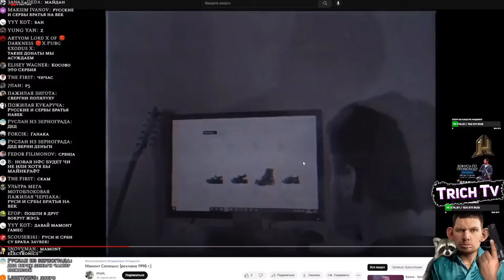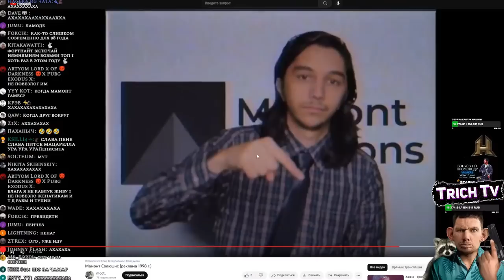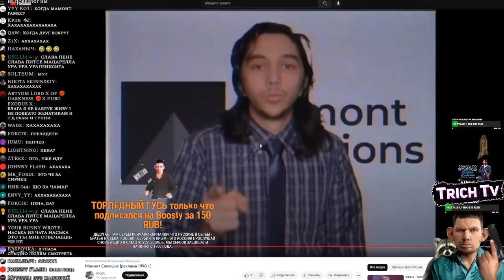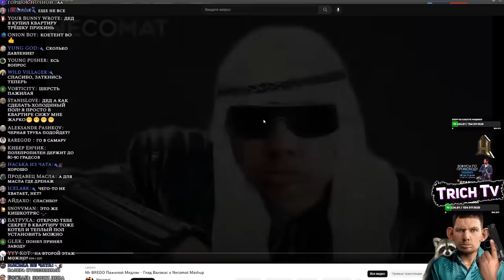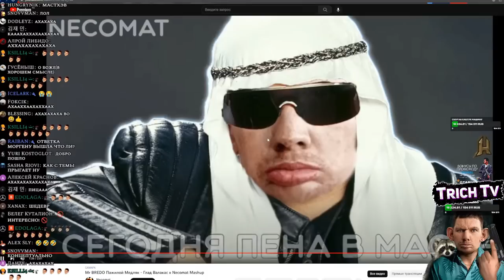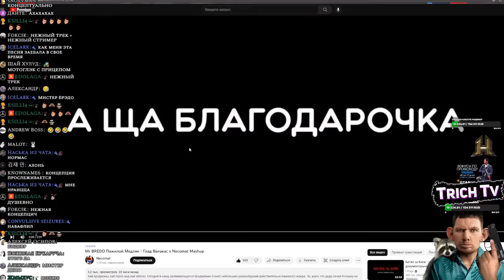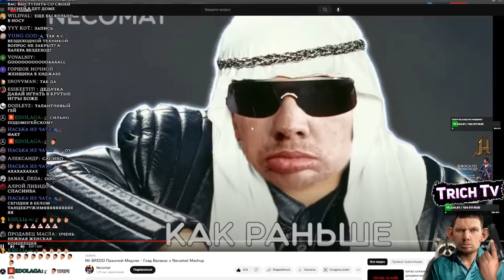Валакас смотрит Рекламу Мамонт Солюшнс I Mr BREDO Пажилой Медляк - Глад Валакас х Necomat Mashup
Дисклеймер:
00:00 Начало
00:30 Реклама Мамонт Солюшнс
02:57 Mr BREDO Пажилой Медляк - Глад Валакас х Necomat Mashup